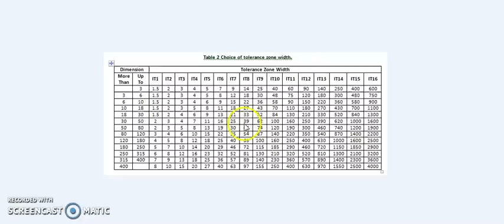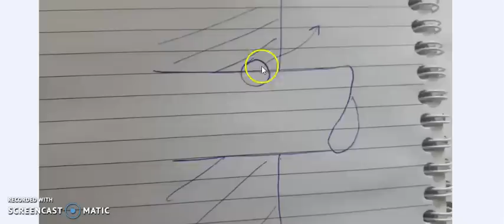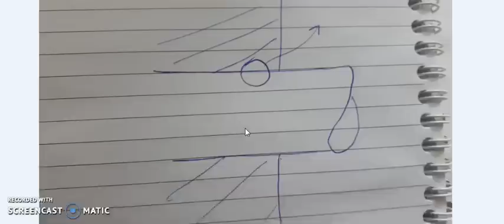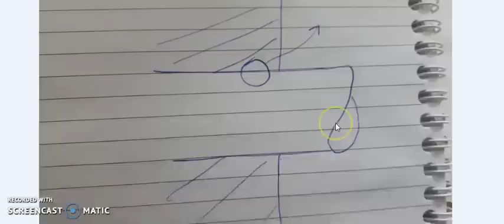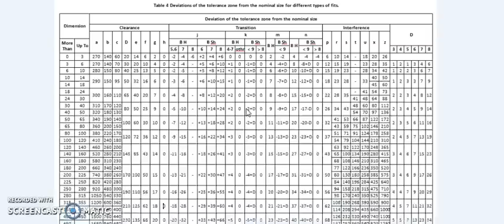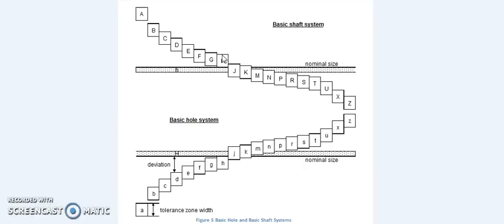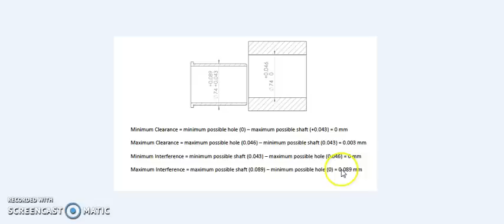Fits and Tolerance 2